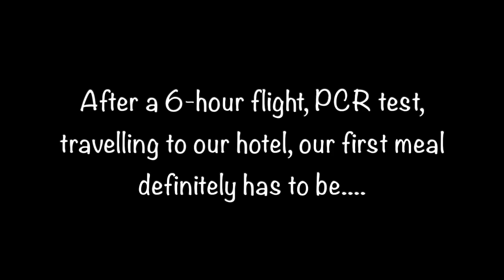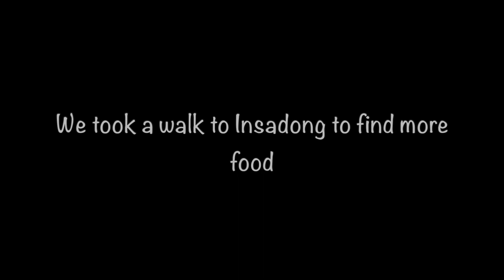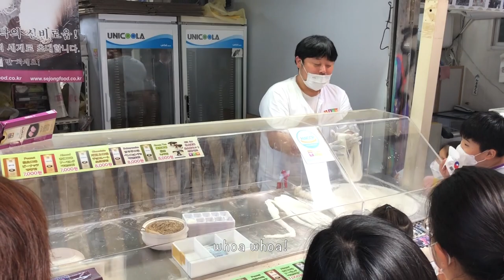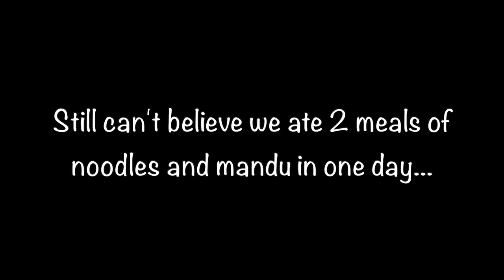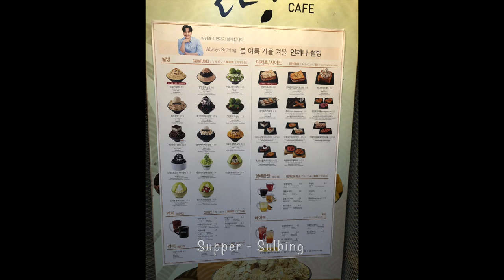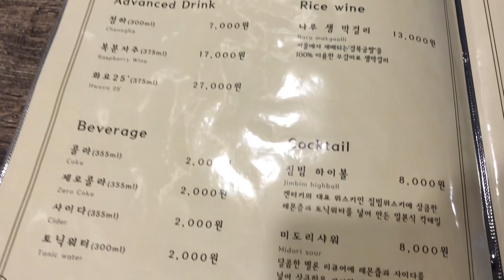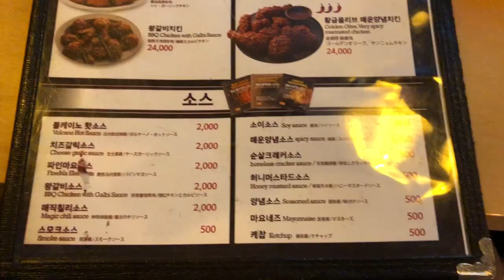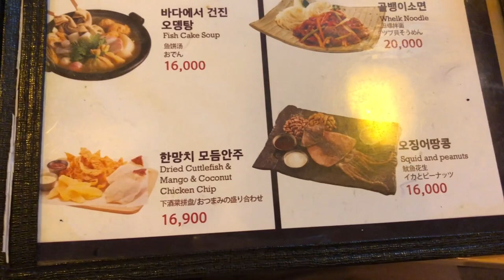[Sept 2022] Seoul, Korea Must EATS! | KyoChon, Hairtail Fish Gochi Jorium, Gwangjang, Layered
All the food we ate in Seoul, Korea for 4 days! Address and location listed below for reference.

1) Saemaul Restaurant Hongdae Seogyo Branch
331-18 Seogyo-dong, Mapo-gu, Seoul, South Korea

2) Gwangjang Market Food Alley
88 Changgyeonggung-ro, Jongno-gu, Seoul, South Korea

3) Layered Bukchon
2-3 Bukchon-ro 2-gil, Jongno-gu, Seoul, South Korea

4) Myeongdong Kyoja Main Store
29 Myeongdong 10-gil, Jung-gu, Seoul, South Korea

5) Kyochon Chicken Hongdae
371-3 Seogyo-dong, Mapo-gu, Seoul, South Korea

6) Namdaemun Market
21 Namdaemunsijang 4-gil, Jung-gu, Seoul, South Korea

7) Namdaemun Market Hairtail Alley
16-17 Namdaemunsijang-gil, Jung-gu, Seoul, South Korea

8) Kacheueop Hongaik Univ. Branch
(Input into Naver Maps. Google unable to locate)

9) Sulbing
15 Hongik-ro 6-gil, Mapo-gu, Seoul, South Korea

10) 853
16 Insadong 12-gil, Jongno-gu, Seoul, South Korea

11) Greenmile Coffee Bukchon
64 Bukchon-ro, Gahoe-dong, Jongno-gu, Seoul, South Korea

12) BBQ Chicken & Beer
334-10 Seogyo-dong, Mapo-gu, Seoul, South Korea